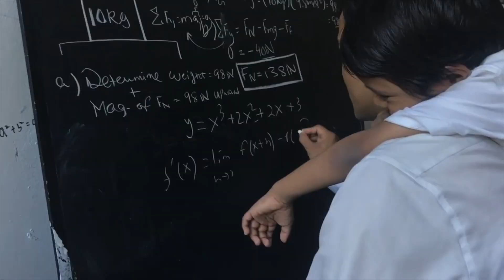Happy Father's Day | Soborno Isaac